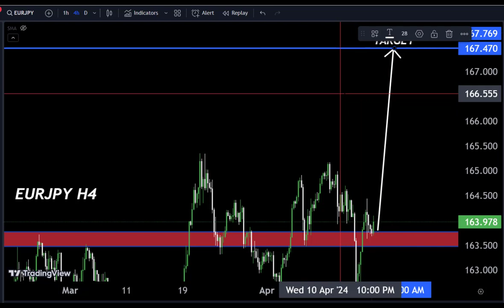EURJPY Technical Analysis 🤷‍♂My Strategy with 💯% Accuracy/16April2024#eurjpy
Hello Traders